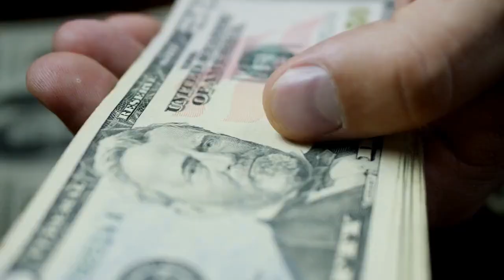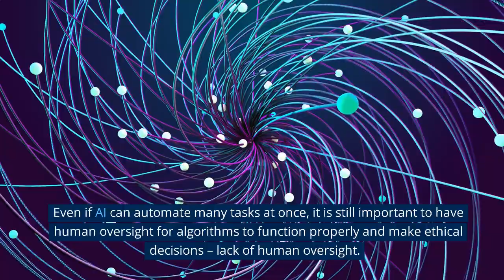How Ai Is Transforming The Pest Control Industry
With the development of artificial intelligence (AI), the pest control industry is seeing a significant transformation. Find out how AI is reshaping the pest control industry and what this technology might mean for future pest control. For dependable and efficient pest control services in Singapore contact Avalon Services.

Avalon Services
33 Ubi Avenue 3 Vertex Tower B